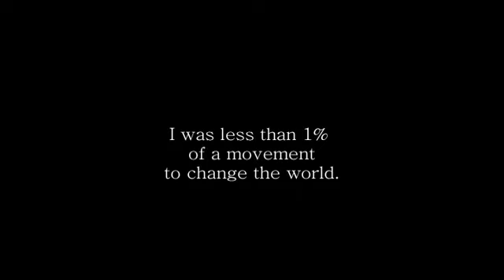Victory in Chicago 2008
On the ground talking to people at the 2008 victory party in Grant Park for Barack Obama.